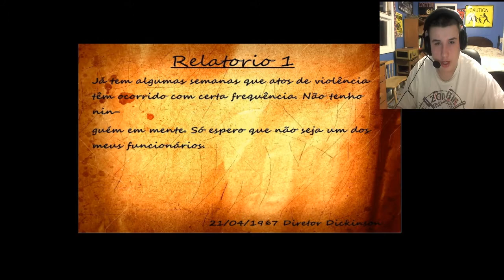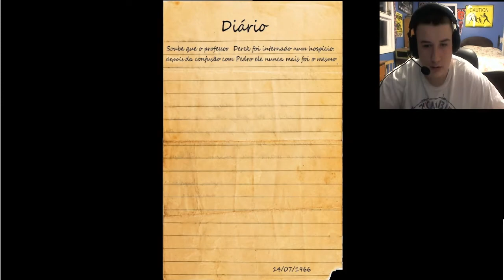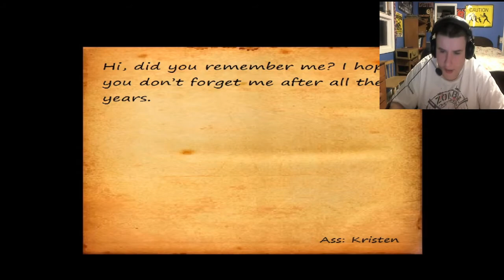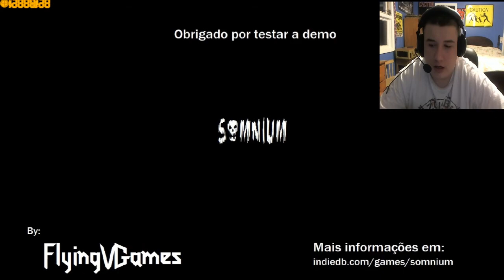Scary Games, Ep 1. Somnium, Not Scary At ALL